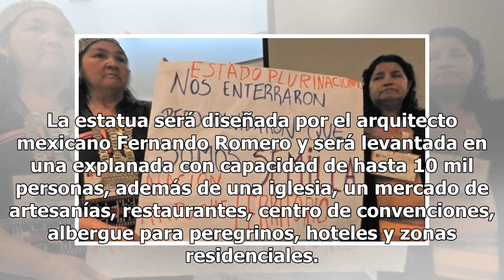México tendrá el Cristo más grande del mundo en un estado masacrado por el Narco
El Sistema de Informativo de la Arquidiócesis de México informó que a principios del próximo año iniciará en Ciudad Victoria, Tamaulipas, la construcción de la imagen del Cristo de la Paz, que sería la más grande del mundo, pues medirá 77 metros de altura. La institución informó que el proyecto, que...